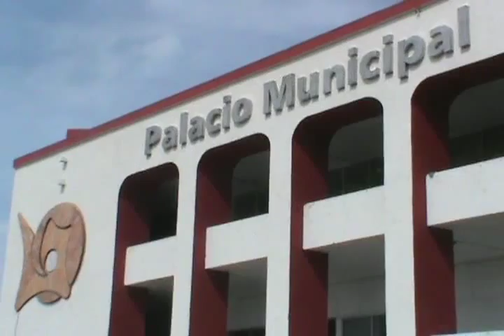El ayuntamiento de Othón P. Blanco podrá accesar al empréstito de 272 millones